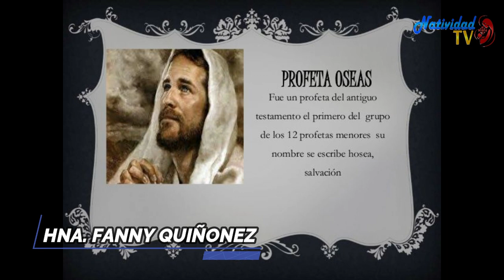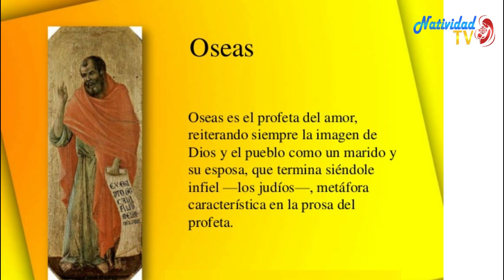PRIMERA LECTURA DEL DÍA. Jueves 9/7/2020 Hna. FANNY QUIÑONEZ